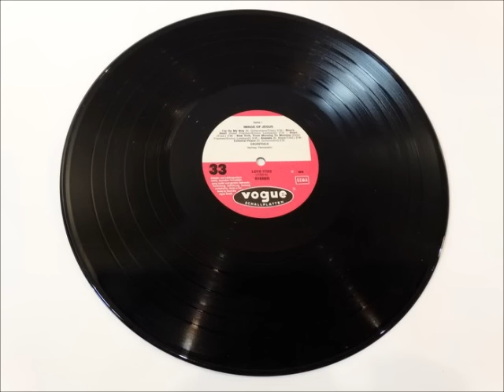Image of Jesus [DEU] - b_12. Don't Set Me Free.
Lp: Celestials ... Songs From Heaven, 1970 - Vogue Schallplatten ‎– LDVS 17 222.